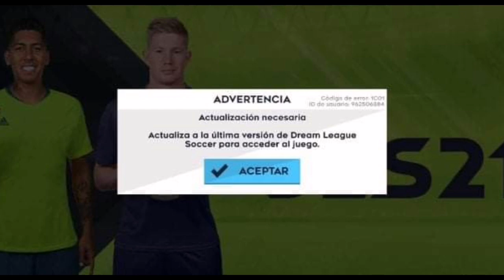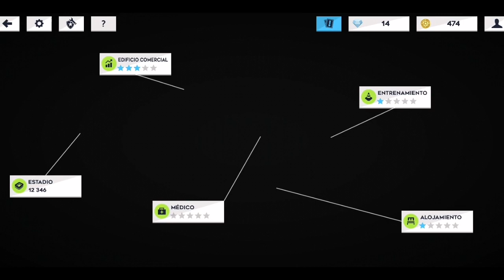⁉️SALIÓ! UNA SUPUESTA ACTUALIZACIÓN DEL DLS22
Supuesta Actualización del dream league 2022.

📨Contactos PUBLICIDAD - BUSINESS

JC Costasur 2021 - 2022